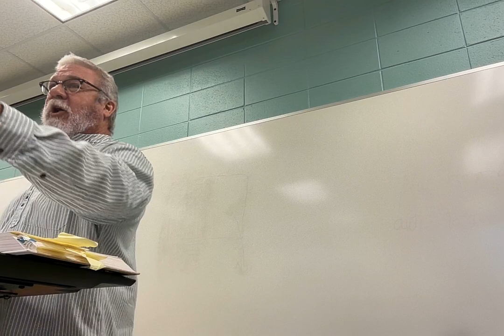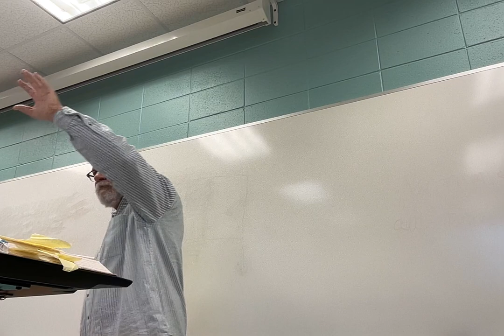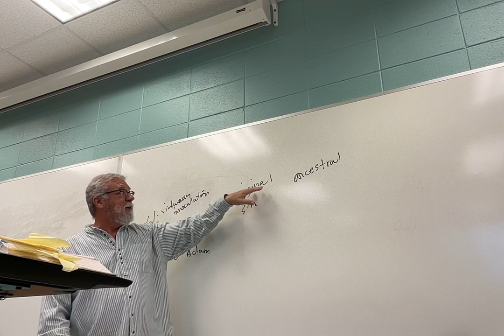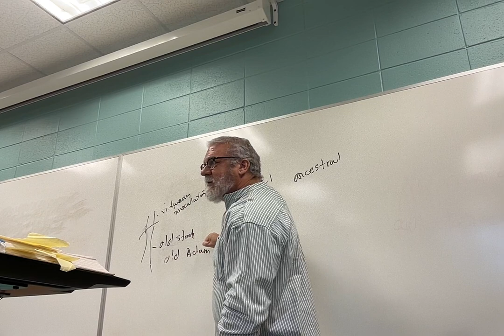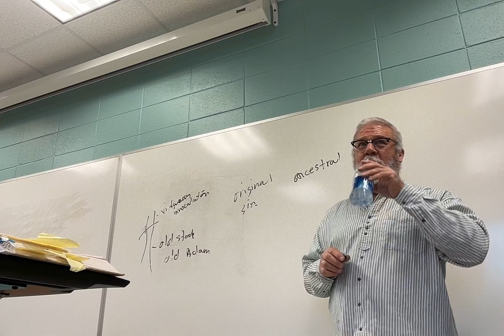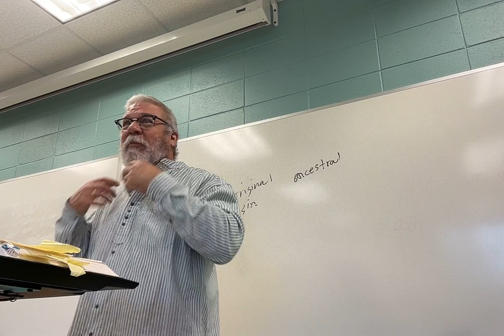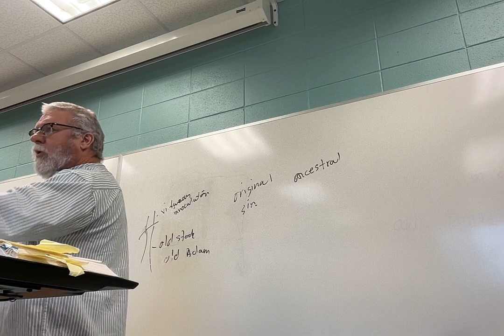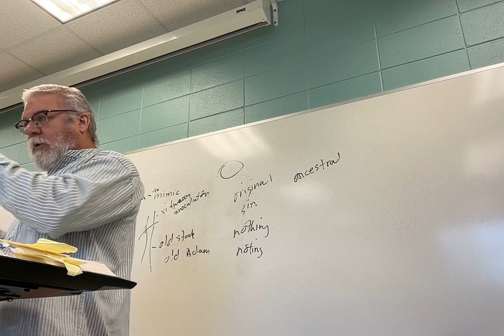ENGL 3135.001 Lecture 19 4924 Hamlet 5 3.1.108-3.2.105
Lecture 19: Hamlet, from Act 3, scene 1, line 108 to scene 2, line 105.